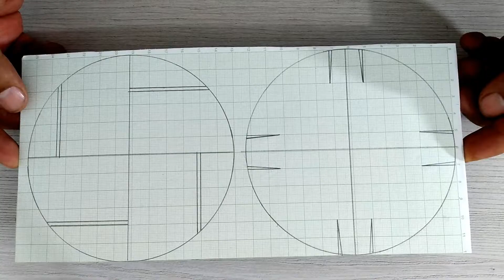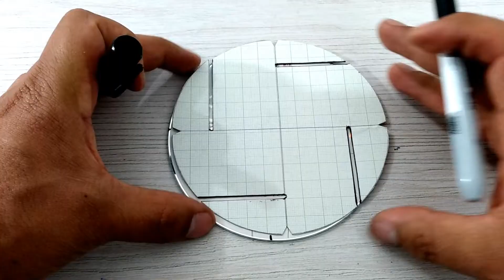reciclar cds usados y hacer una canasta tejida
mira este video como hacer una canasta o cesta ENTRETEJIDA para la basura de la oficina o para la ropa sucia RECICLANDO CDS USADOS queda espectacular y es muy facil de hacer mira el video